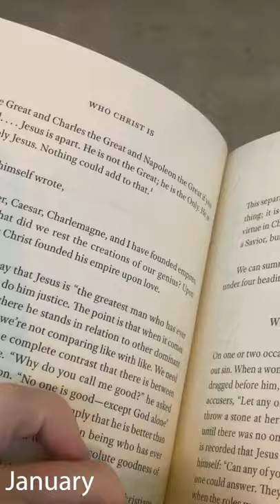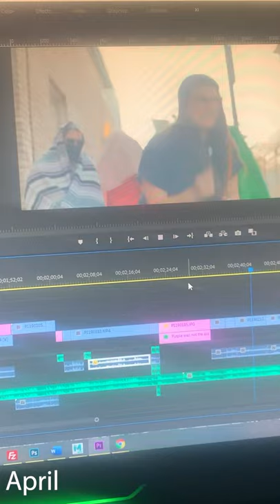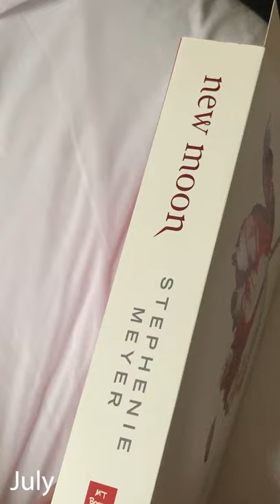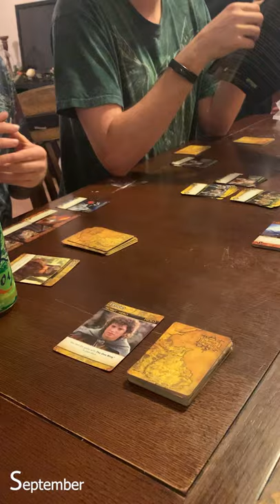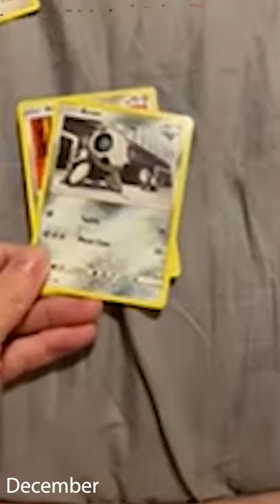One Second Every Day 2021 - With my most listened to song of each month